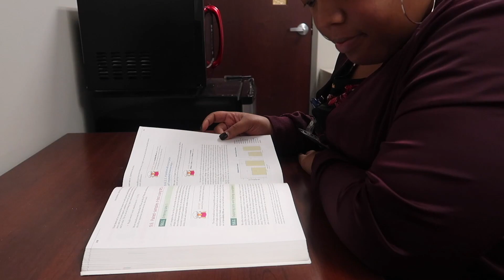January Recap & Car Talk | Renae's Corner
Just a little car talk & reflection. :)

Be sure to watch this in 1080p!!!

Amazon Wish List